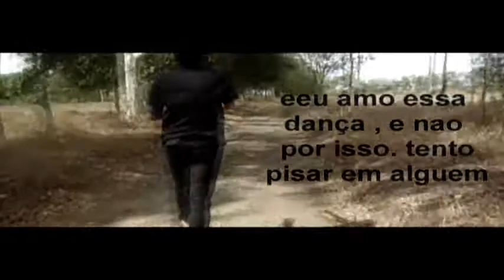_ M.affonso . REGENERATION - ( Minni ATR )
ta ae  . mais um video do tema da minnni atr REGENERATION , como prometido  , esperoo qe gosteem